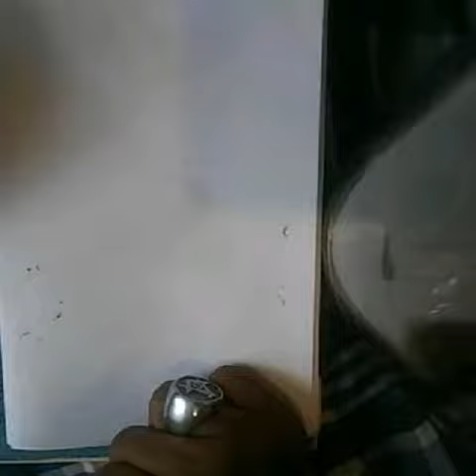ASTROBOY!!! TIME LAPSE VIDEO!!!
Take it WAAAY back!!!